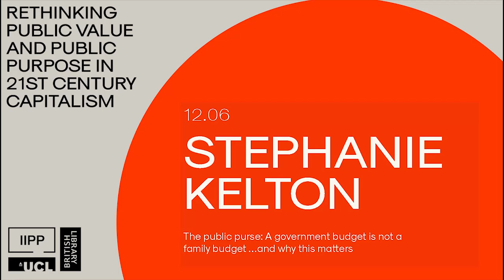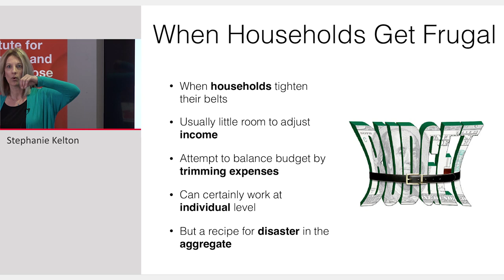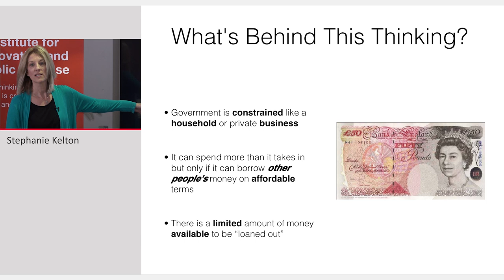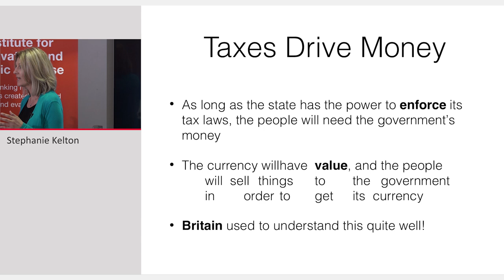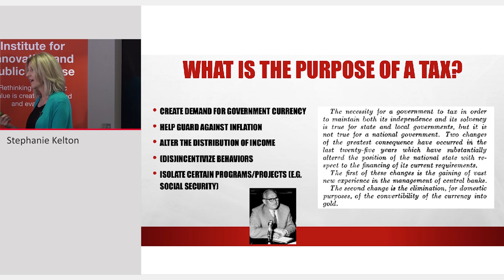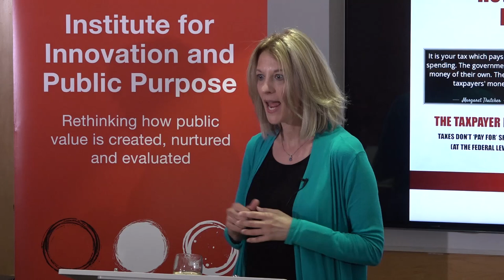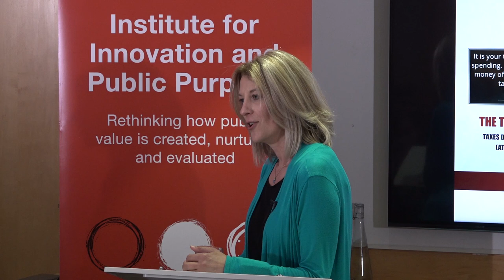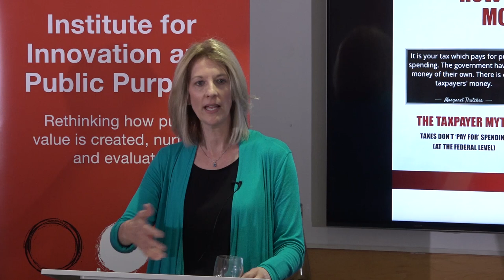Stephanie Kelton: The Public Purse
As part of the lecture series between UCL Institute for Innovation and Public Purpose (IIPP) and the British Library, Stephanie Kelton speaks on why a government budget should not be looked at in the same way as a household budget

Drawing on her experience as the Chief Economist on the US Senate Budget Committee, Stephanie Kelton gives a beginner’s class on public deficits and what (almost) everyone is missing in the debate over the government’s budget. Is the government’s budget really just like a family budget? (Teaser: It’s not!) What is the purpose of budgeting anyway? Is it to balance spending and revenue, or is targeting a balanced budget the wrong goal altogether? Is the British government living beyond its means?

Stephanie outlines a new way of understanding deficits, debt, taxes, the relationship between the public and private sectors, and what our economy could look like. Turning the public budget into a participatory, mission-oriented endeavor is critical to restructuring public services and public investment and building the kind of economy that will deliver a cleaner, safer, more secure future for all.

Rethinking Public Value and Public Purpose in 21st Century Capitalism is a lecture series presented by UCL’s new Institute for Innovation and Public Purpose in collaboration with the British Library.

Featuring luminaries from the worlds of arts, economics, architecture and design and policymaking, it considers the role of the public sector in today’s capitalist world and asks what partnerships are needed to address societal and technological challenges? How can public spaces be designed to create more democratic participation and new forms of learning and exploration? Does public necessarily mean free? Can the digital revolution create a new type of public realm?
Speakers include Richard Rogers, Stephanie Kelton, Jayati Ghosh, Lucy Musgrave and Mariana Mazzucato.

The events are free but booking is required.